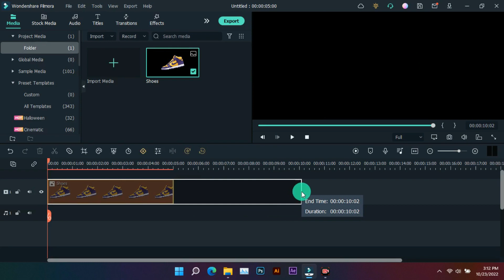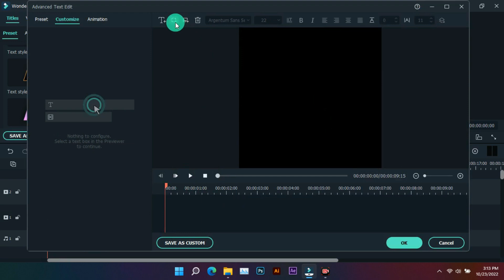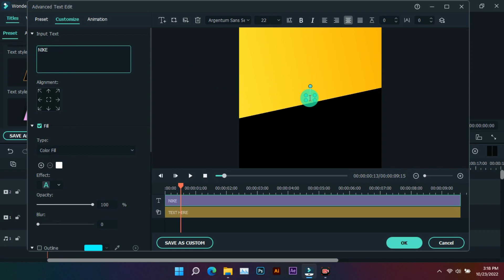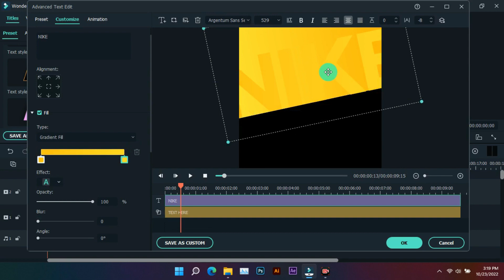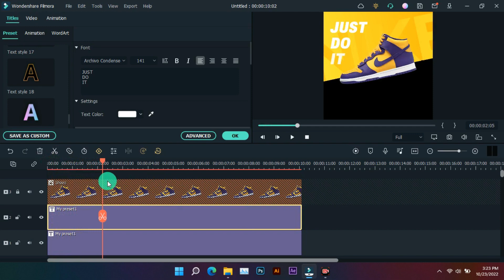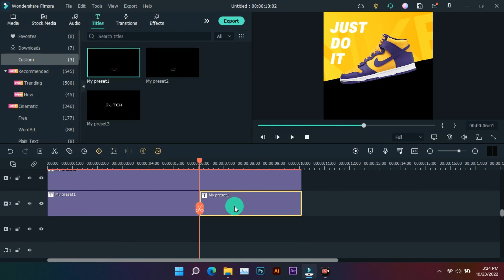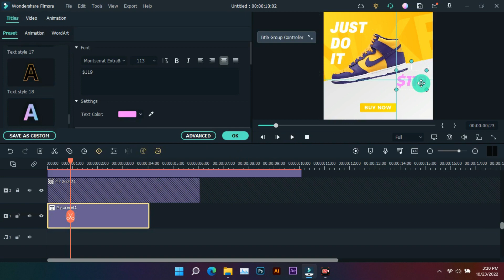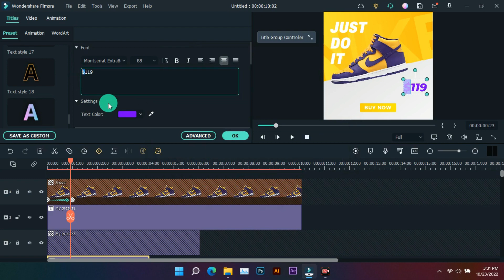Make Motion Post Design in Filmora - Filmora Tutorial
How To Make Motion Post Design in Filmora - Filmora Tutorial

New Wondershare  Filmora Cool Features Tools | New Filmora Update

Custom Design -
Do you Need a Thumbnail, YouTube Intro, Banner, Outro, Live stream overlay, Lower third animation, and more? YOU ARE AT THE RIGHT PLACE.

Spidy Tuts